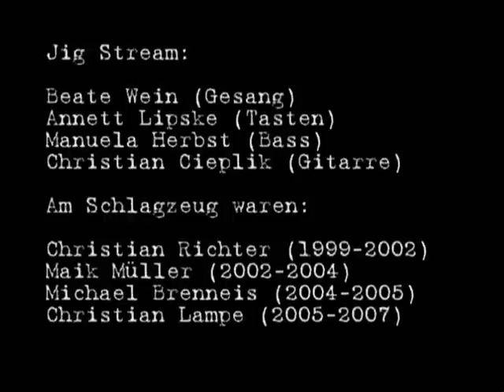Jig Stream - Weite Reise (Videoclip)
Jig Stream gab es von 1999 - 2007. Hier zum Abschluss der letzte Song "Weite Reise"...